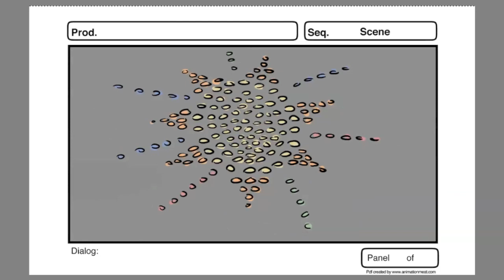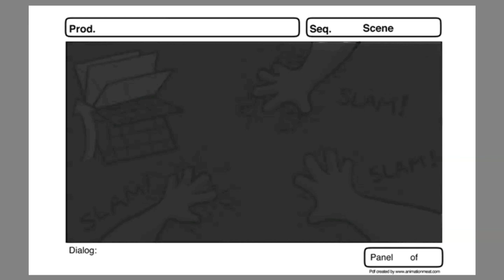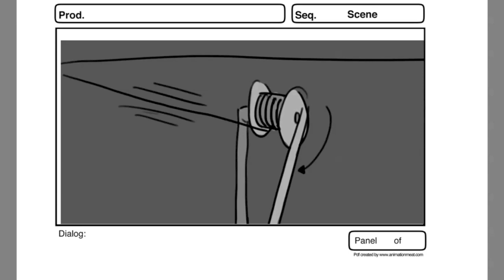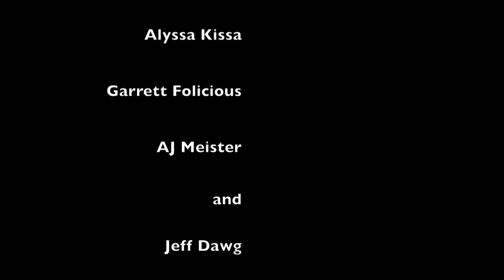Sweet Revenge Storyboard- Tetris Theme Song.mov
Storyboarding Group Final.